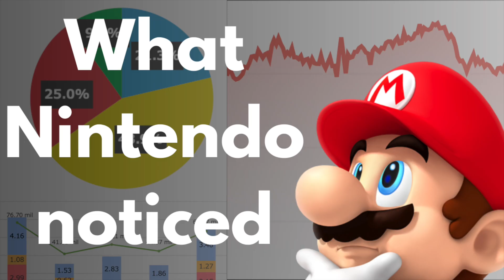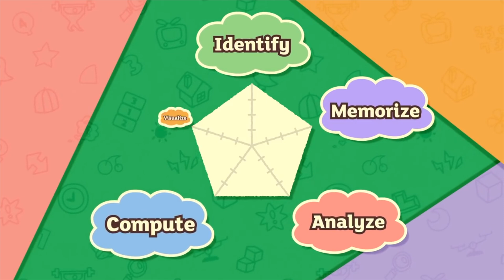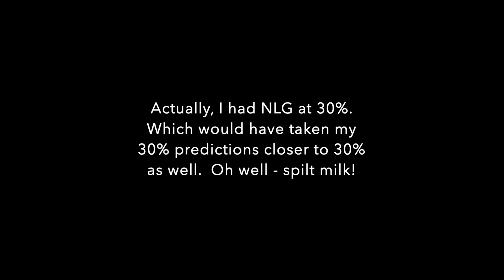What I learned forecasting Nintendo for a year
Around a year of Nintendo forecasting and now it's the moment of truth - how accurate was I?  Unlike most videos where I'm deep-diving Nintendo, in this video I try to take you through my approach to forecasting and see how accurate I am and how to improve.